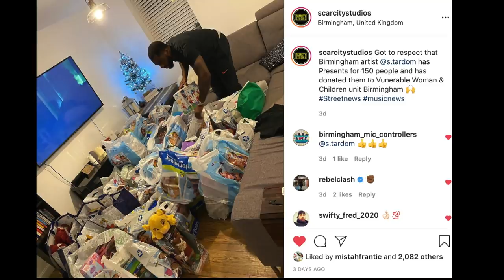Moston House Shot Up Twice On Xmas Day & Firearm Drug Gang Jailed For Arsenal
A house was shot at twice yesterday - including once while children were eating Christmas dinner, police have said.
The shocking attack was carried out at a property on Chelston Avenue in Moston.
Police said it was targeted once at around 1am and then again at around 5pm on Christmas Day.
During the first shooting, two adults aged in their 50s and two teenagers aged 17 and 14 were inside, police said.

At the time of the second shooting, there were two more adults also present - aged 40 and 35 - and a young child.

No one was injured and detectives are describing the shooting as an 'isolated incident with no further risk to the public'.
No arrests have been made and investigations are on-going.

Inspector Stuart Woodhead, of GMP's City of Manchester division, said: "This was an extremely frightening and shocking incident for all involved, who at the time of the second discharge, were trying to enjoy a Christmas dinner together.
"I would like to reassure the community that we are treating these discharges very seriously and are doing all that we can to protect residents and investigate this incident. Additional high-visibility police patrols will be present in the coming days to ensure the safety of those in the area.
"We are appealing for anyone who may have witnessed either of these firearms discharges or has any information at all to please come forward and speak to police as a matter of urgency.

Second story : A man has been jailed after a haul of firearms - including an assault rifle - were found hidden at a 'safe house' above a takeaway during a police raid.

Michael Davis, 54, was arrested after cops raided the flat above the premises on Victoria Avenue, Blackley, in September last year.
Hidden in a black holdall in a suitcase were seven firearms; 145 rounds of ammunition; and class A drugs with a street value of more than £38,000.

All the guns were forensically tested and deemed to have been in working order. Two contained live rounds.
Davis renovated the flat and the locks were changed. He had the keys to all the doors in the flat.

"On September 15, 2017, a search warrant was executed by the police,” Mr Bentley said.
Following forced entry of the single bedroom, a search was undertaken and a large black suitcase was located in the far left corner of the room on the floor.
"Officers unzipped the suitcase and within it was a black sports type holdall."

Inside the holdall were seven guns - including a Czech Model 58P 7.62mm assault rifle; a Turkish Atak Arms Zoraki model 914 9mm self-loading pistol; a Smith and Wesson Model 64-2 .38” revolver; and a Ruger Model SP01 .357” Magnum revolver.
Today (Wednesday) Michael Davis, who fled to Spain following his arrest, pleaded guilty to conspiracy to possess prohibited firearms and ammunition.

Prosecuting, David Bentley told the court that Davis, from Rochdale, started working as a delivery driver for Perfect Pizza before he moved into the flat above to help the other occupant pay rent in January 2017.